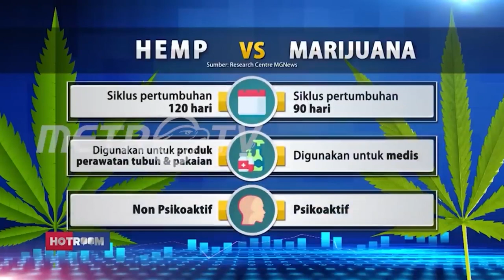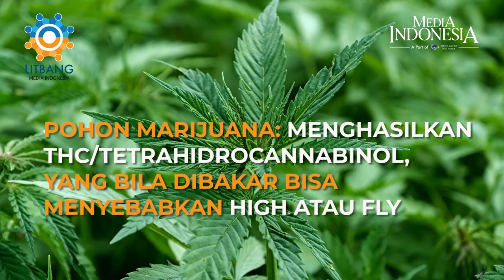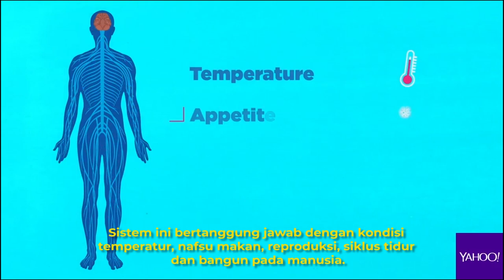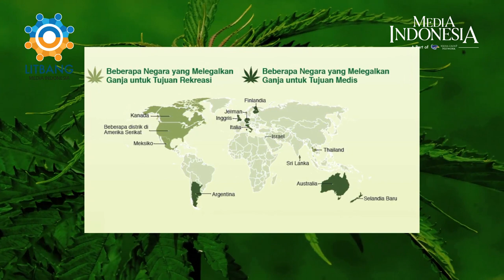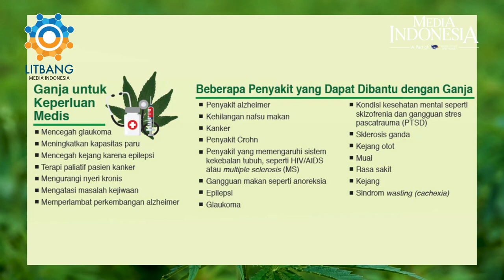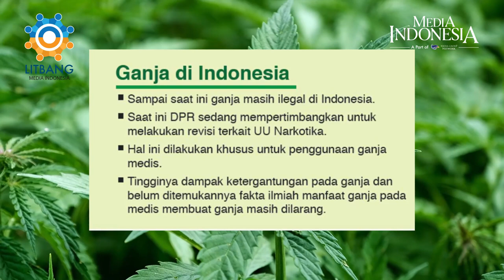Polemik Legalisasi Ganja Medis di Indonesia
Di balik sejumlah dampak buruk, tanaman ganja memiliki dampak positif. Hal ini berkaitan dengan sifat ganja yang dapat menenangkan pengguna sehingga berdampak positif apabila digunakan pada beberapa kondisi penyakit yang berkaitan dengan kerusakan saraf dan motorik.

Dampak positif dan negatif ganja ini yang membuat ganja masih menjadi perdebatan, terutama pelegalan ganja untuk keperluan medis.

Seperti apa data dan fakta tentang legalisasi ganja untuk medis? Simak dalam Jedela Data Media Indonesia

1. Pexels.com
2. Metro TV
3. Yahoo life
4. BNN Kabupaten Badung Bali
5. Berita Mahkamah Konstitusi